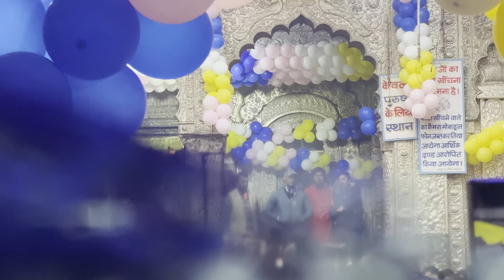Vrindavan one day trip | place to visit in Vrindavan | explore Vrindavan